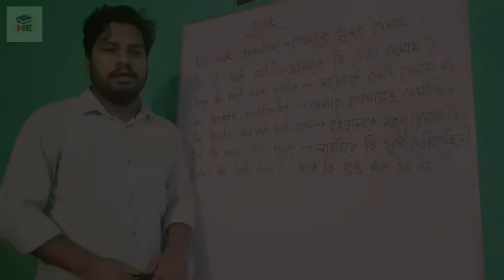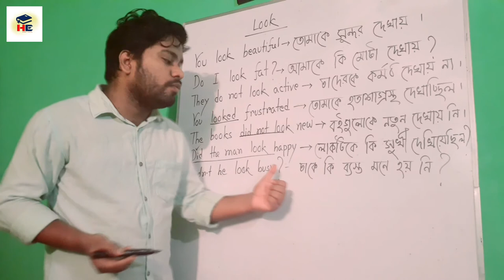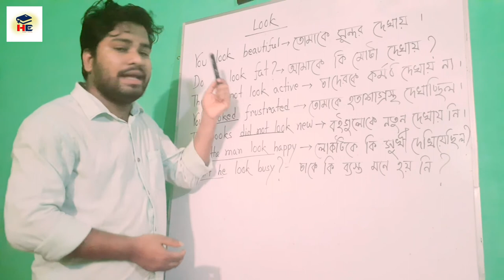How to use Look | Spoken English in Bangla | Hobib's English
In this video, I will show the use of Look. It's a linking verb that used mostly in English language. It is the Spoken English course in Bangla at Hobib's English . By using my method, You will get a complete idea how to learn English by using Bangla. It's an interesting process to have a comprehensible input of the language. In this video, I repeat every sentences for so many times so that learners can understand them easily & automatically. If you want to know about my method, Please Contact with me at Hobib's English.

*** ANTI-PIRACY WARNING ***
This content is Copyright to Hobib's English. Legal action will be taken against those who violate the copyright of the following material presented!